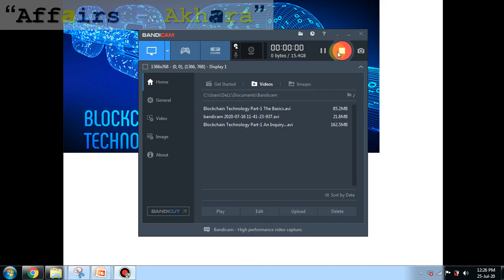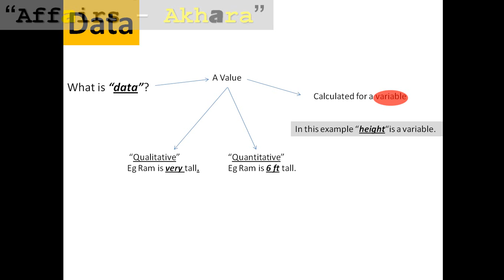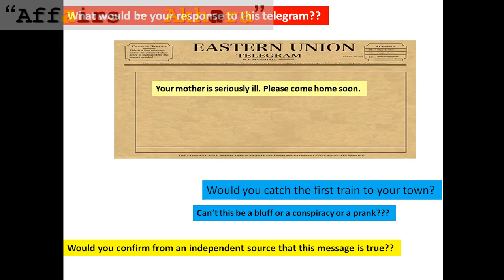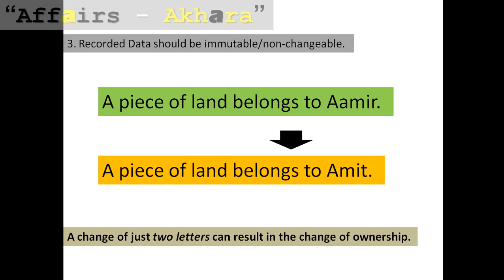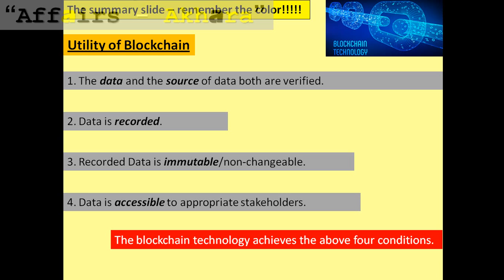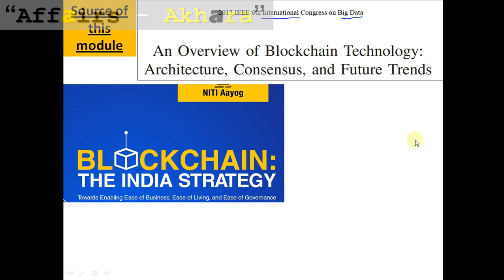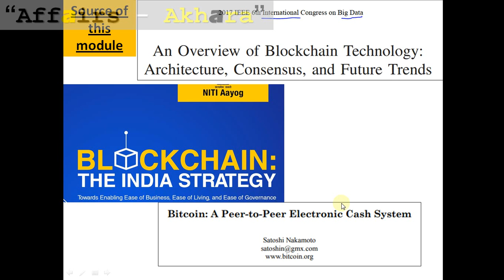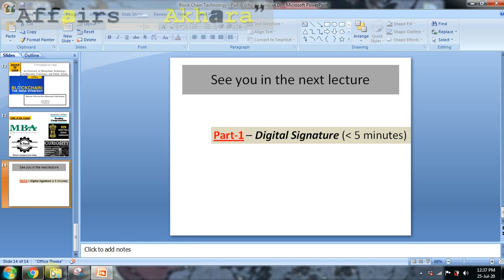Blockchain Technology: Part-0 : Why Dis Kolavari Di?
Blockchain Technology - Do you really need to know this?
How can this module help you if you are an aspirant, a college going student or just a curious soul?

Links:
1. An Overview of Blockchain Technology:Architecture, Consensus, and Future Trends

2. Blockchain: The Indian Strategy

3. Bitcoin: A peer to peer Electronic Cash System; Satoshi Nakamoto